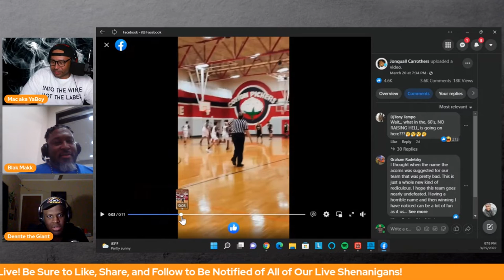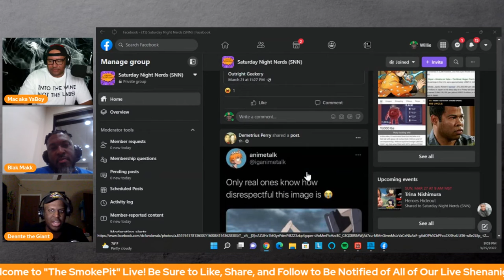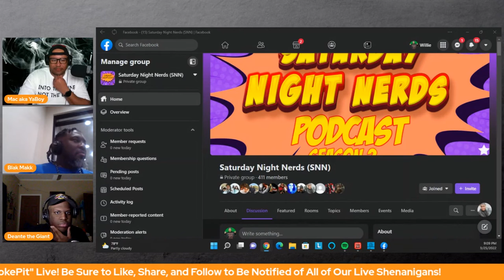The SmokePit Ep 73: "Lia Thomas, Robstown 'Cotton Pickers' & Netflix Documentaries"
What's good, Pitmasters?! Tonight we'll be talking about the commotion circulating around Lia Thomas (07:43), a high school with a controversial mascot (52:57), and the epidemic of super gullible people in the world that lead to some hilarious Netflix documentaries 1:17:37).

Tap in with the homies!